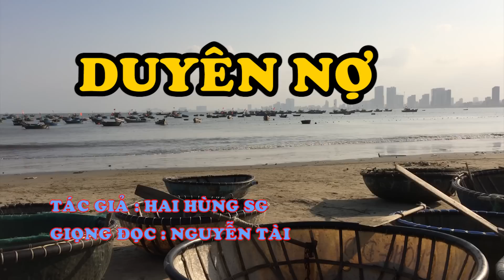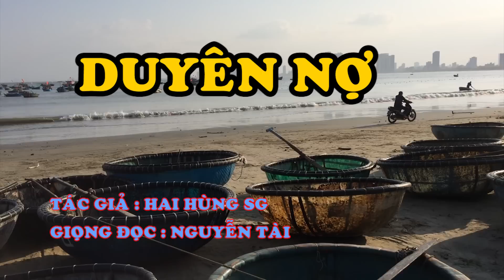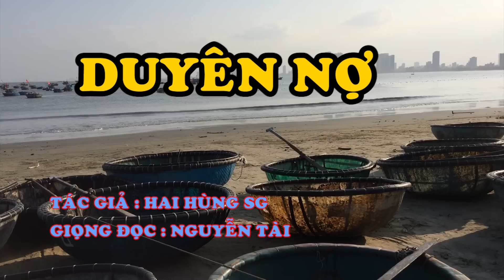Hồi Ký Miền Nam | Duyên Nợ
Tác Giả : Hai Hùng